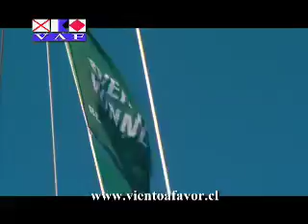Sidney - Hobart.mp4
Un completo resumen de lo mas espectacular de la temporada náutica y broche culmine del año náutico. Desde Sidney hasta hobart, cruzando el estrecho de Tasmania, la más dura de las regatas oceanicas. No se la pierdan